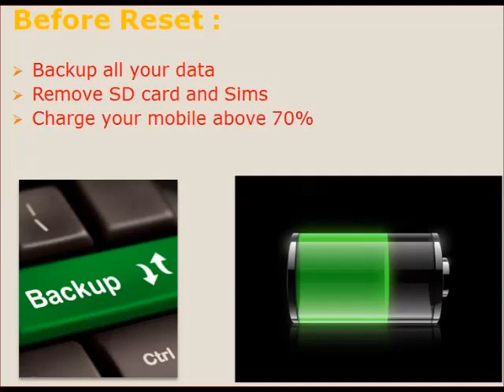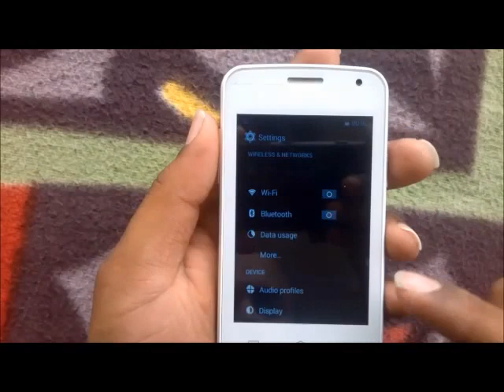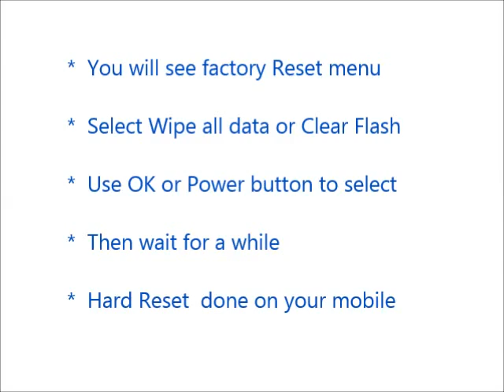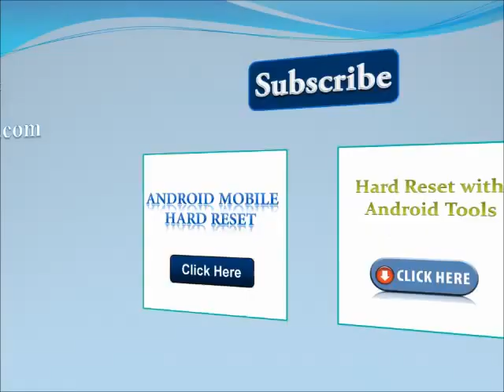ZTE Amigo Hard Reset and Forgot Password Recovery, Factory Reset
option.
     storage.

 below link.

    usb.

                    delete.
Number 4 : you can reset your gmail account. Means your old
                     be deleted.